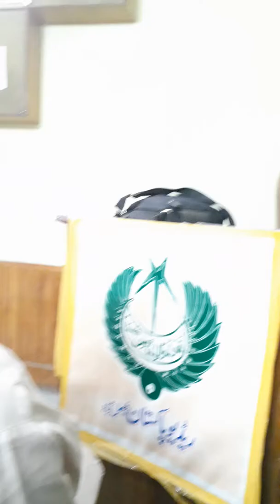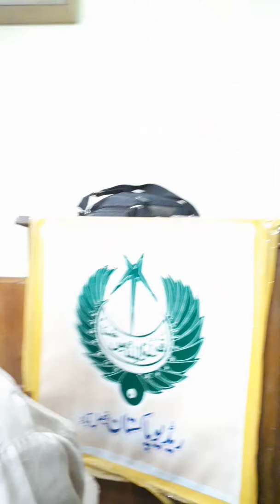Dr Riaz Majeed .Naatia Mushaera Radio Pakistan Fsd.8/11/19.